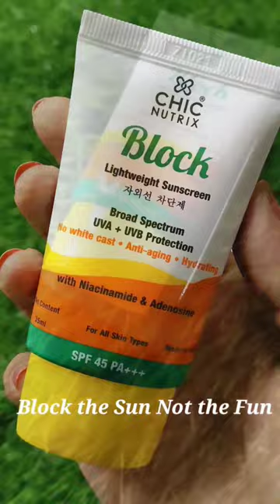Chicnutrix Block | Skin Care Use My Code - "CHICAARTIP10"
Buying Link for Block -

Everyone has to spend some time in the sun to get Vitamin D (which helps calcium absorption
for stronger and healthier bones). However, if left unprotected, ultraviolet (UV) radiation from
the sun can harm the skin, eyes, and immune system. The UVA rays may lead to the factors like
skin ageing or tanning whereas UVB rays is associated with sun burning.

The sun protection factor (SPF) measures a sunscreen's capacity to shield users from a particular
UVB wavelength of light. Dermatologists recommend to apply SPF of at least 30 every day.
Chicnutrix Block is a sunscreen, especially formulated for Indian skin and it is suitable for all skin
types (best sunscreen for face). It gives you the SPF 45 along with PA+++ which means that it is
the best protection grade against UVA rays. It acts as moisturizer with spf sunscreen for sensitive
skin to make it a better choice for anti-wrinkle cream.
Block the Sun, Not the Fun as Chicnutrix Sunblock is so much more than just an ordinary
sunscreen. It has added benefits of adenosine and niacinamide that helps repair skin damage,
fights anti-aging, reduces dark spots and prevents pigmentation. It hydrates skin and imparts a
nourishing yet non-sticky feel to your skin. Reapply this Korean Sunscreen every 2 hours
whenever exposed in the sun. This is the best sunscreen for dry skin.